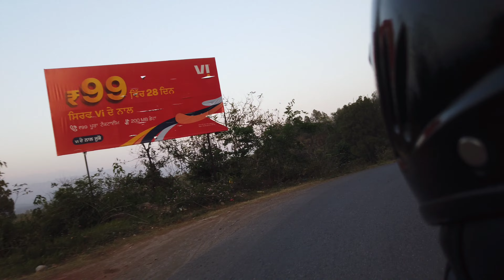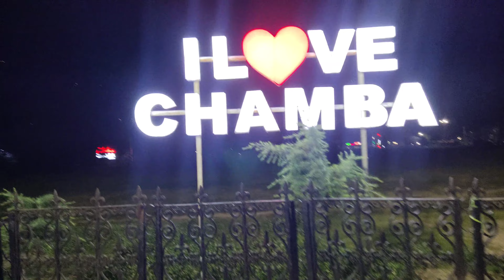Chamba Reached At Night | Chamba Central Park View | Chamba vlog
chamba video
chamba night view
chamba cetral park
chamba park
road map
road condition
chamba minjar mela 2023 live
awara couple
chamba kitni door
traveling
chamba hulchul
vlog
vlogger

dalhousie
pathankot to chamba